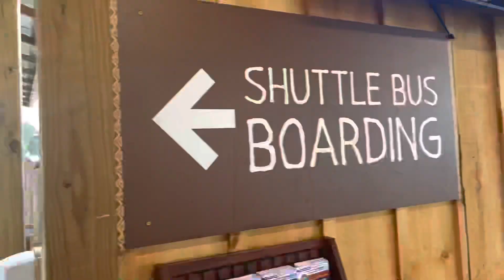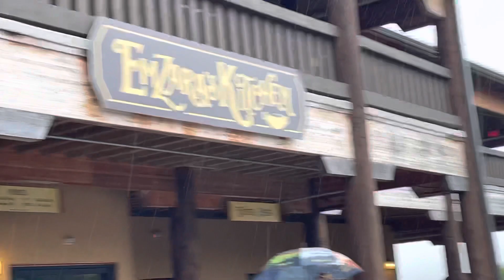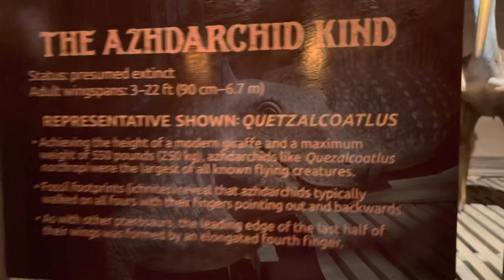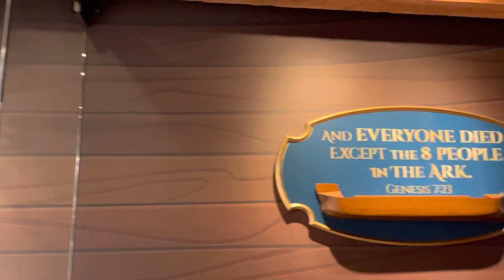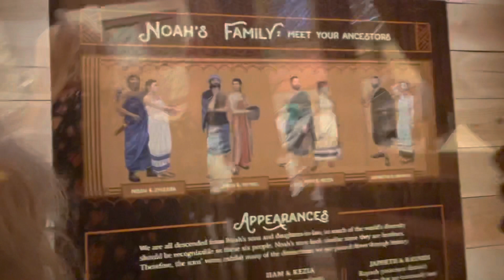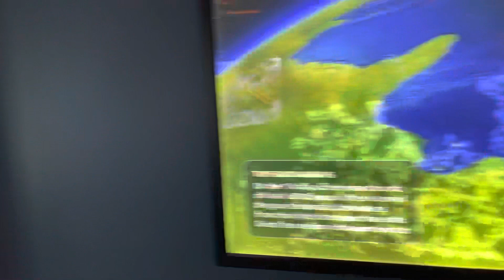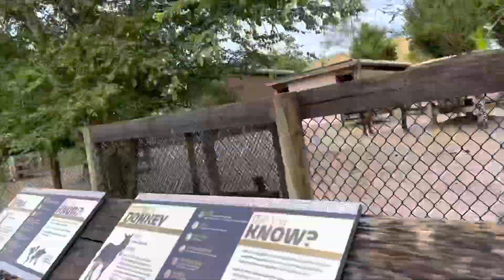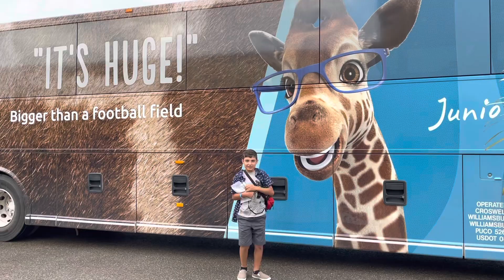Tennessee Trip Day #7